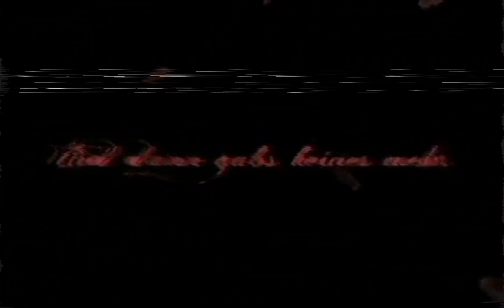Touhou Project - Eosd 20th Anniversary!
Happy 20th EOSD Anniversary! 🎺

A bit late because lately I have a lot of work, but yeah. Now I can produce music again